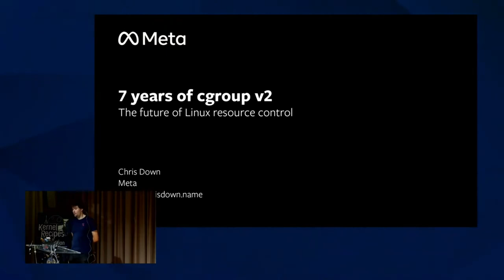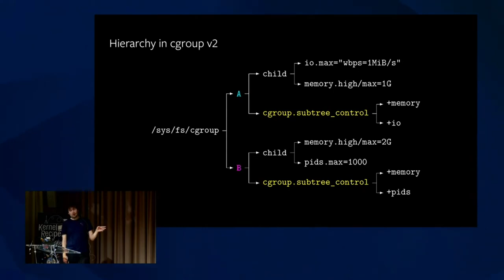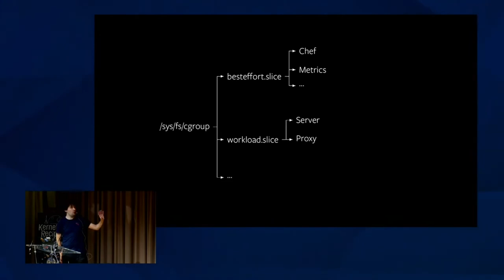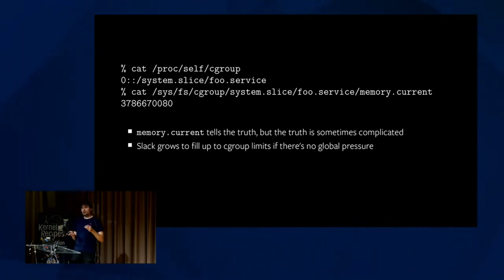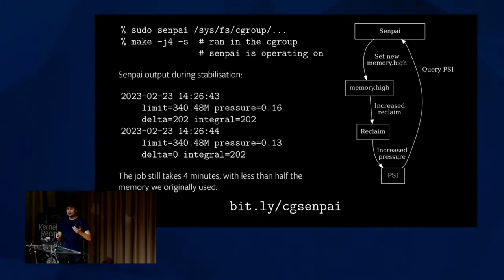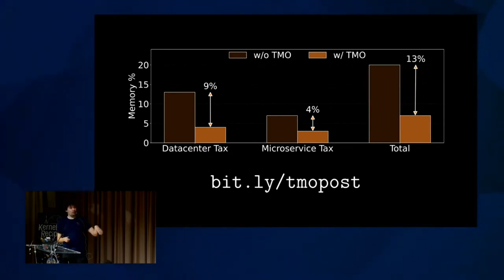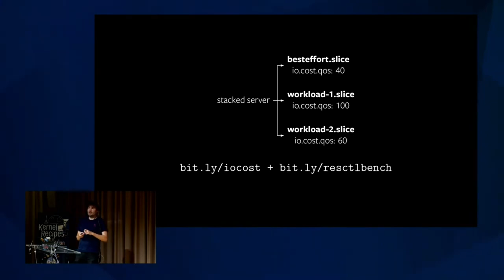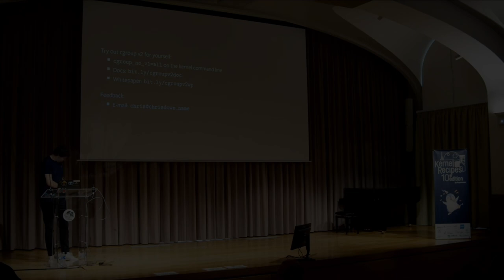Kernel Recipes 2023 - Resource control in production at Meta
Control groups (or cgroups for short) are one of the most fundamental technologies underpinning our modern love of containerisation and resource control. Back in 2016, we released a complete overhaul of how cgroups work internally: cgroup v2, released with Linux 4.5. This brought many new and exciting possibilities to increase system stability and throughput, but with those possibilities have also come challenges of a type which we have largely not faced in Linux before.

This talk will go into some of the challenges faced in overhauling Linux’s resource isolation and control capabilities, and how we’ve gone about fixing them. This will include some of the most complex and counter-intuitive practical effects we’ve seen in production, with details of how our expectations and knowledge have developed over the last 5 years using this on over a million machines in production, with insights that are immediately applicable to anyone who runs Linux at scale.

We will also go over the state-of-the-art of resource control in the “real world” outside of companies like Meta and Google, looking at how cgroup v2 is changing the technical landscape for distributions and containerisation technologies for the better.

Chris Down